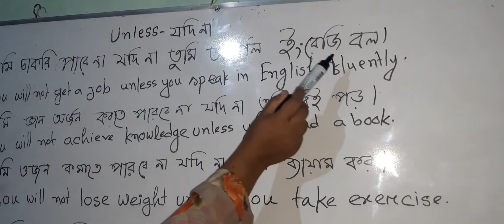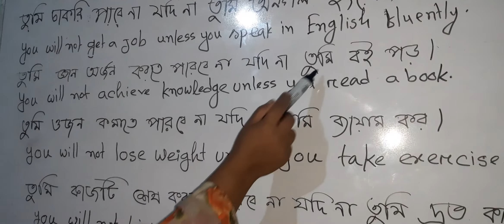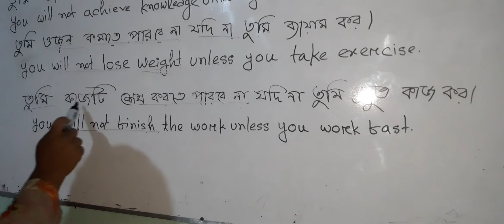English Class In Bangla || Easy English Class || সহজ ইংরেজি ক্লাস।